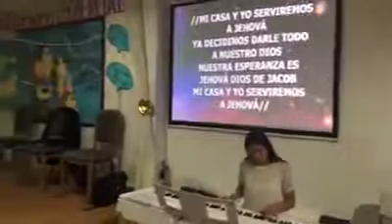GUARDAME DIOS. PREDICA IPUE ESPAÑA.